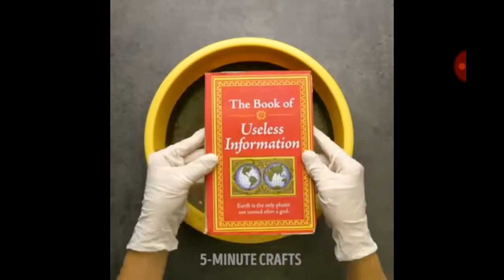Creative ideas 👌👍 👌 of making household items...